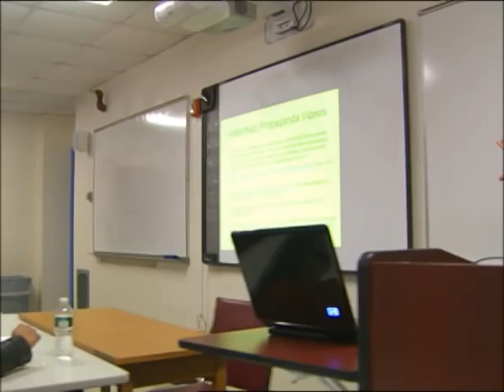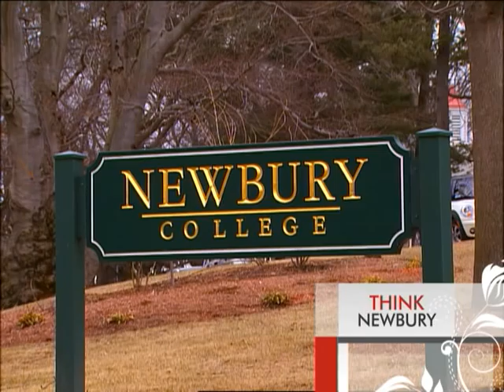Newbury College 2011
Find out how committed this school is to making sure your education serves you well in your new career.